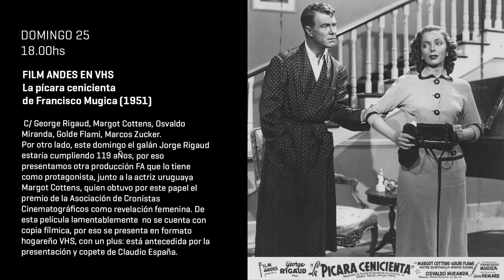Agenda del Museo del Cine de Buenos Aires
programación del  19 y 25 de agosto de 2024 del Museo del Cine de Buenos Aires

Caffarena 51, La Boca